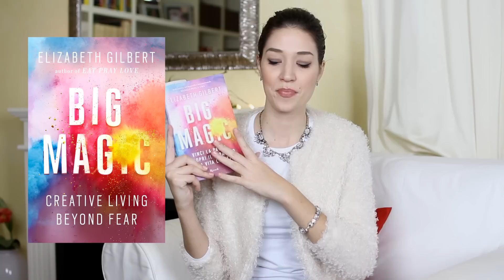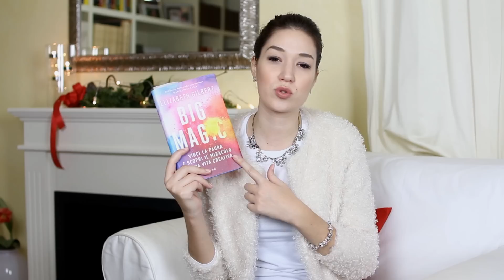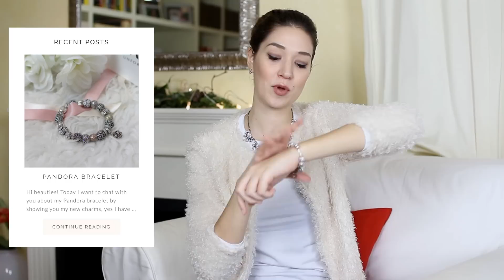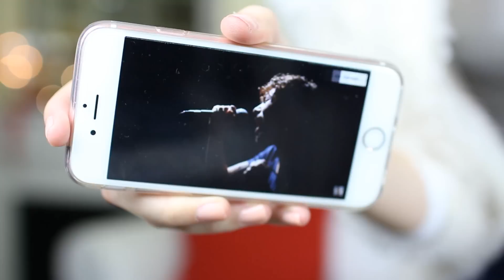Preferiti di Dicembre / I miei regali di Natale!!!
Ciao ragazze! In questo video vi mostro i miei preferiti di dicembre e anche alcuni dei regali che ho ricevuto a Natale! Un abbraccio e buon anno nuovo!!!
Eli

Libro Big Magic

Profumo Chloe alle rose

Periscope: Elisabetta Pistoni
♥ CONTACT ME FOR BUSINESS ONLY: If you are a make-up or fashion company and you'd like me to try out your products for a video review, giveaway or a make-up tutorial please feel free to contact me at:
♥Acquista una delle mie borse preferite del brad fiorentino Diana&Co
  Utilizza il codice :  elisabettapistonifordiana e avrai uno SCONTO del 30% su QUALSIASI BORSA!

Programma editing: Adobe Premier Pro
Reflex: Canon Eos 700D e Iphone 6s